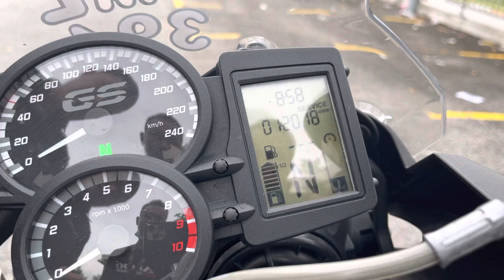2016 BMW F700GS GS700 For Sales Icity Motoworld